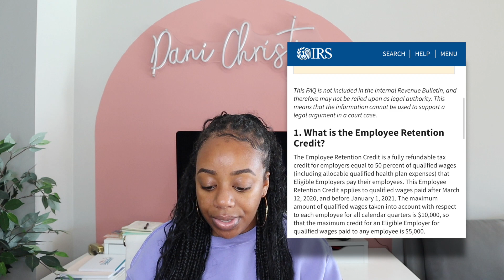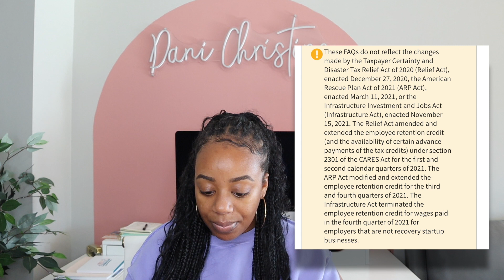Collect Your Employee Retention Credit (ERC/ERTC)!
This video is meant to bring awareness to the Employee Retention Credit for child care providers with employees who may not be aware that they are eligible. Please do your own research and speak to experts to learn more!